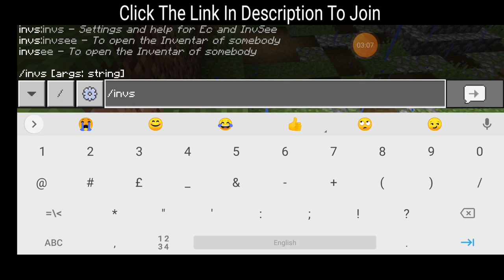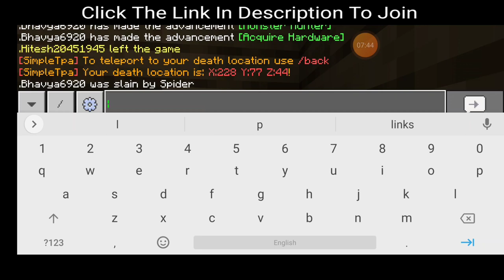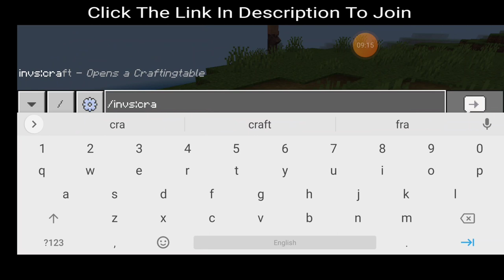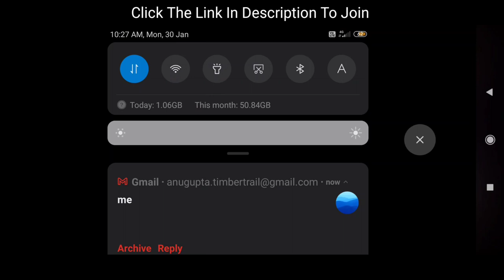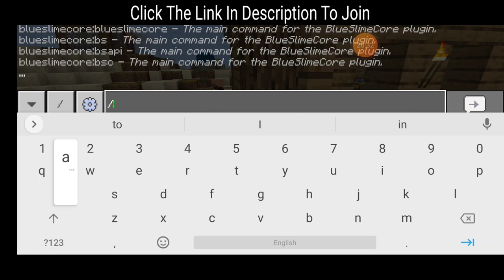I Created A Lifesteal SMP In Minecraft